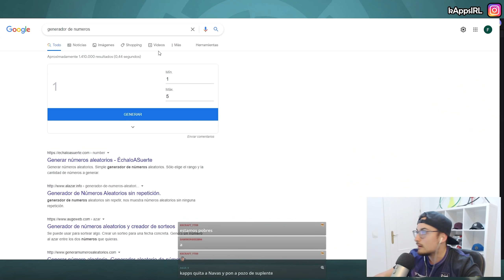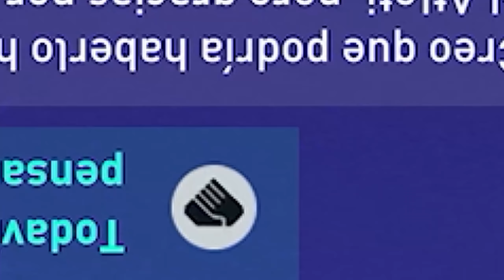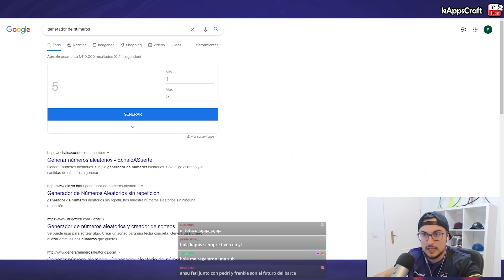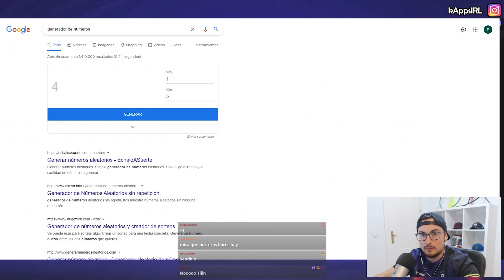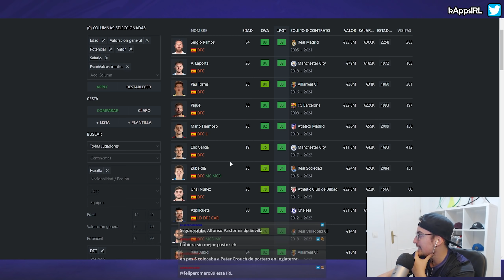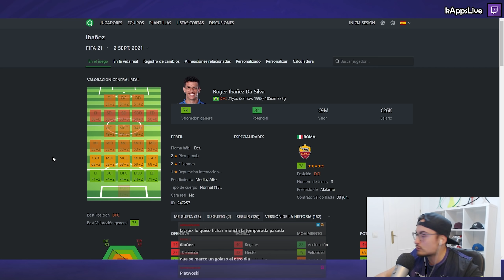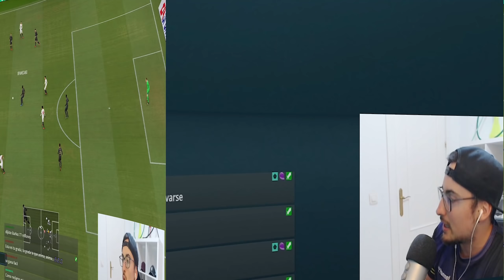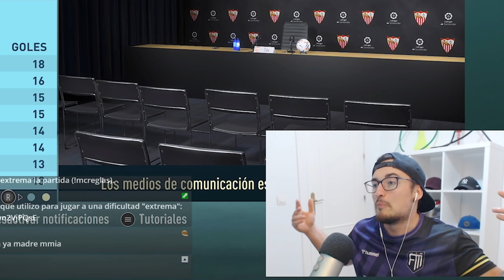FICHAMOS un NUEVO SUPER DELANTERO 😍 para llegar a CHAMPIONS 😱 #09 SEVILLA FC | FIFA 21 MODO CARRERA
El reto consiste en jugar tantas temporadas como se puedan jugar hasta ganar una Champions League. La idea inicial era hacer esta serie con el mismo equipo, pero en caso de que nos despidan, seguiríamos con otro club/es hasta lograrlo.

▬▬▬▬▬   PREGUNTAS FRECUENTES   ▬▬▬▬▬▬

● Cámara: Cooperativa (máxima altura, zoom 7)
● Dificultad: Va variando (con sliders)
● Modo Competidor: Desactivado
● Velocidad: Normal